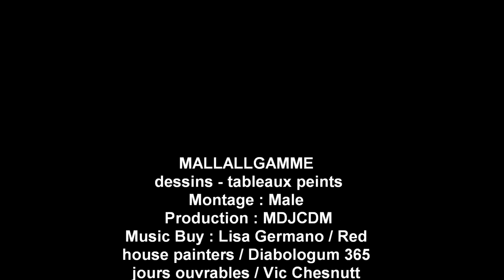Mallallgamme - dessins - tableaux - 2001 - 2018 (2).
Dessin Tableaux peints par Mallallgamme.